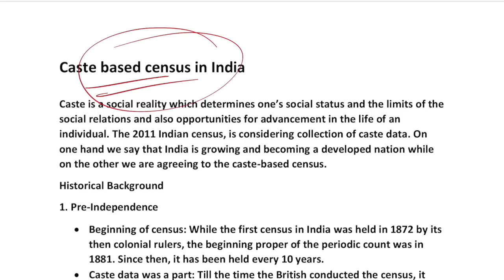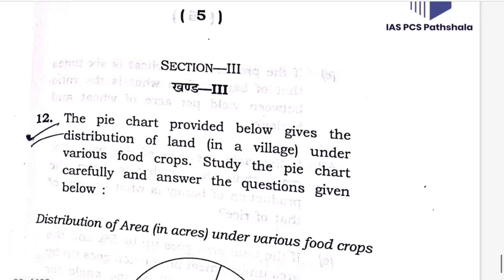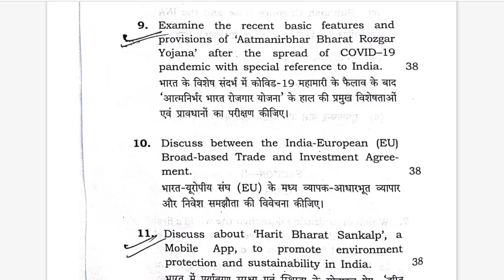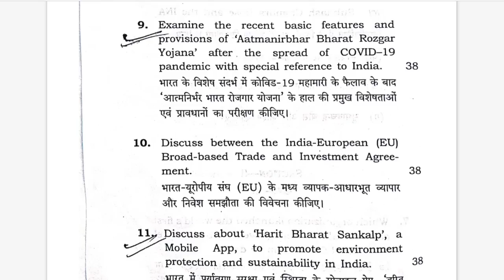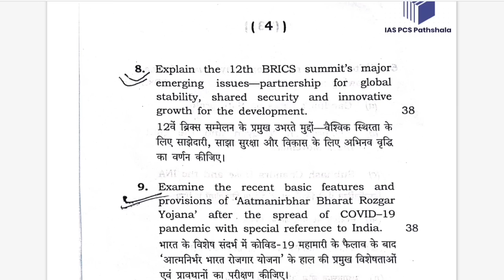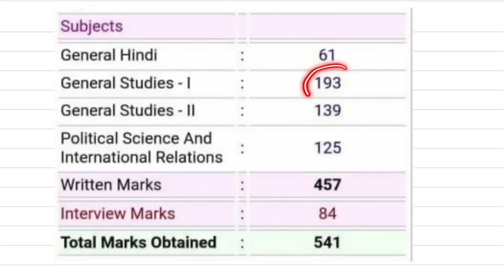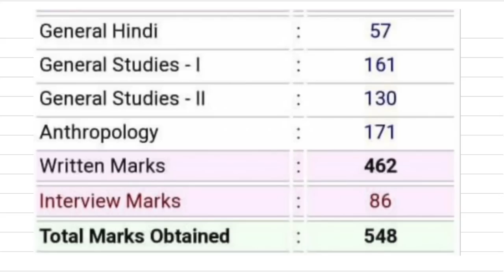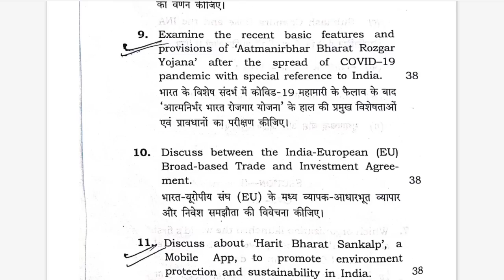बार बार वही गलती करके असफलता आदत न बनाएं | 5 महत्वपूर्ण बातें जो 66 BPSC ने सिखाया था